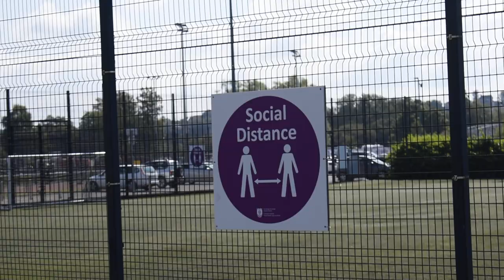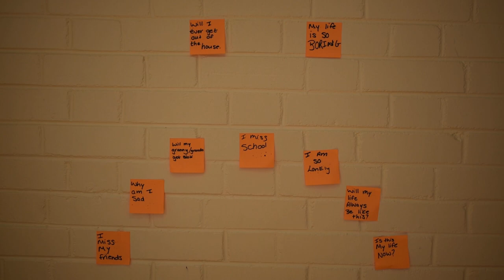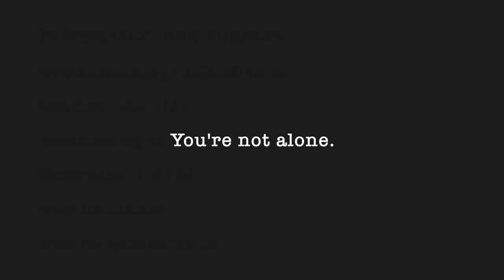Talking About Mental Health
A short film by Caitlin and Niamh exploring how the pandemic has affected people's mental health.